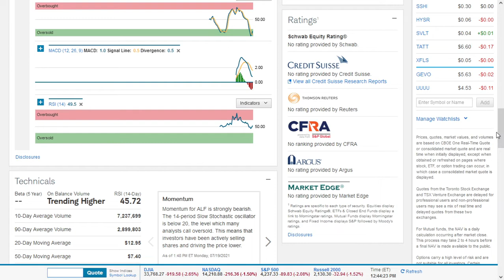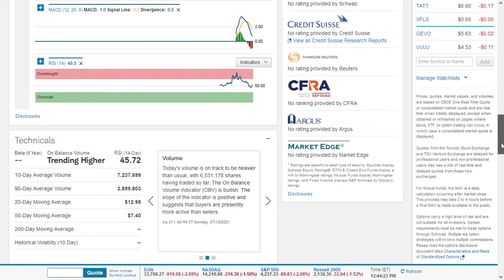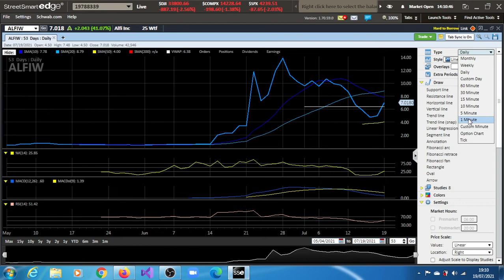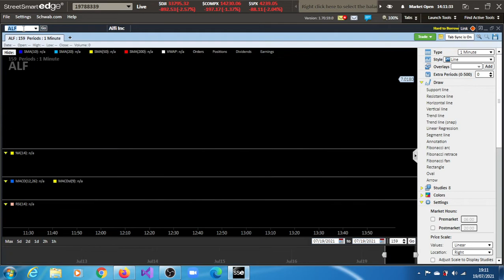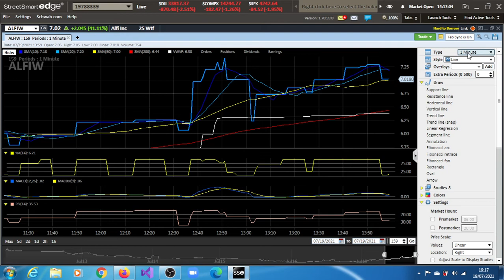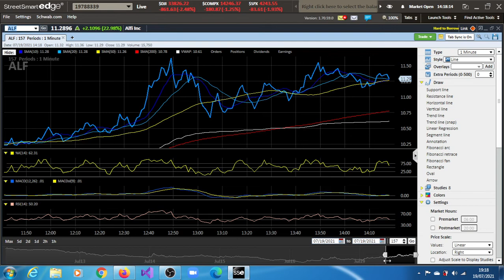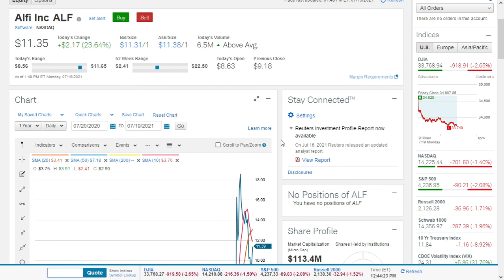Alfi Inc(ALF) Stock Is Up Again, Will It Stay Up?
There was no news as such for Alfi Inc(ALF) but its warrant ALFIW was up as at when this video was recorded by 41% indicating that short-sellers may be hedging their bets. So this extension in the warrant indicated above may have been the reason behind the extension in the stock itself.

It announced a deal that will bring its services to UBER and LYFT. It also signed a contract with All-Niter that covers will ensure that UBER and LIFT will be in possession of ten thousand tablets that will display ads to passengers whilst remaining compliant with privacy standards.